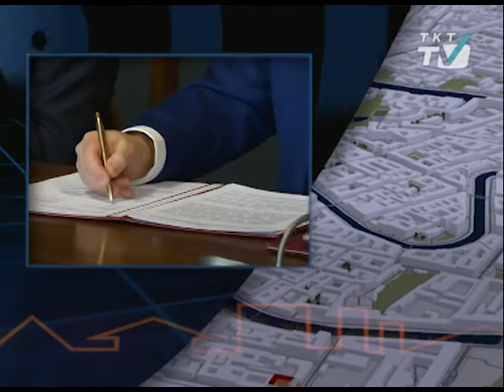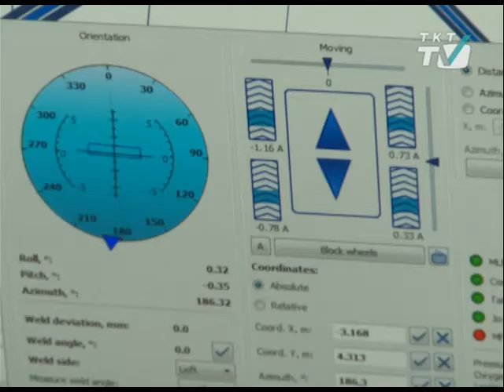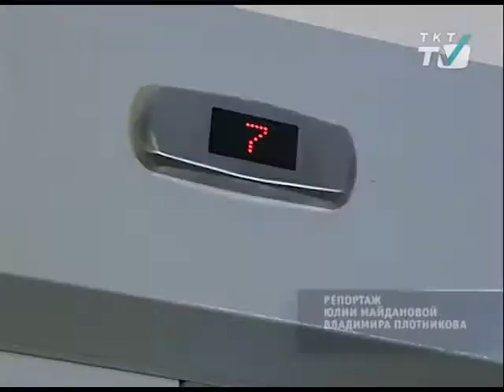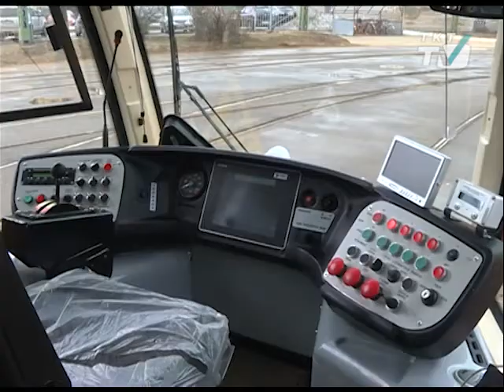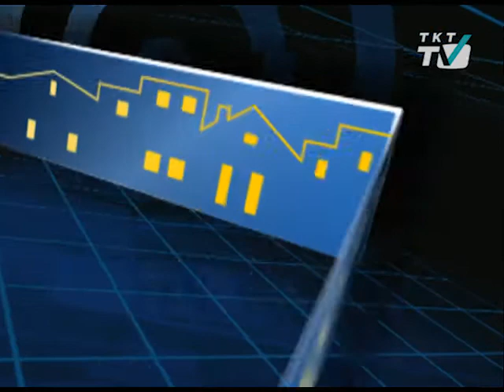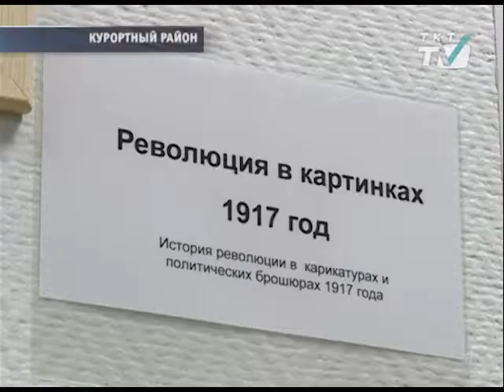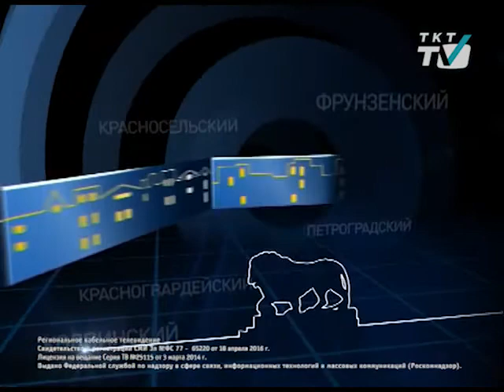«Районы. Кварталы». Бывает ли полезная еда?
Гость - Александр Ишевский, доктор технических наук, заведующий кафедрой технологии мясных, рыбных продуктов и консервирования холодом ИТМО
Обсуждаем инициативу ученых из ИТМО создавать социальные продукты - дешёвые, вкусные и полезные. Как можно совместить все эти параметры? Наш гость объясняет, за счет чего производители удешевляют продукцию, и как можно сделать ее идеально сбалансированной. Технология, уверяет профессор, недорогая, а качество продуктов вырастет. И все за счет соевого белка, растительных жиров и  «химии», которых так боятся потребители.